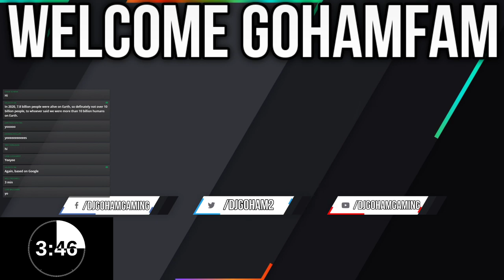New Modern Classics Free DLC & Lone Oak Gameplay! | Farming Simulator 19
Today, we are on Lone Oak Farm exploring the new Modern Classics DLC and answering your questions about it! Plus we might do some big time farming...we'll see! 😉

Become A Full Member Of The GoHamFam!

More Added To This List Soon!

Consoles
Xbox One X (2018 Model)
PS4 Pro (2018 Model)

Recording/Gaming Computer
Custom PC Build (Built Mid July 2019)
Storage - WD Blue SSD M.2 1 TB, WD 1 TB Hard Drive
Fans - All Cooler Master - 2x 200mm RGB, 2x 140mm RGB, 1x 120mm